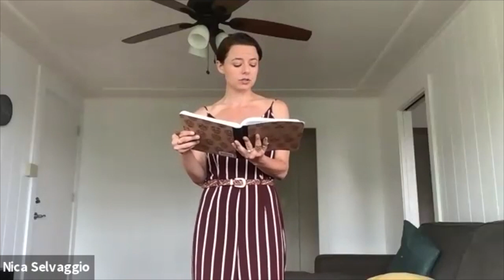ADOPTEE POETRY by Nica Selvaggio | National Adoption Conference 2020 || Adoption journey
Nica performs her poetry at the National Adoption Conference Nov 15, 2020.

VIRTUAL CONFERENCE: Sessions are: How to Navigate Ancestry DNA, Write Your Story, Art for Adoptees, Roadmap to Reunion, 7 Core Issues for Birthparents, Adoptees, & Adoptive Parents, Open Adoption, How New York Restored Open Records,  Adoption & Addiction, Race, Identity & Adoption, Neurobiology of Trauma in Adoption, Colombian Adoptee Panel, FosterStrong Diversity Panel, and How to Cope with Grief in Adoption.

Join Jeanette's YouTube Channel here for more videos on mental health, adoption, foster care, and parenting poetry reading adoption trauma national adoption month adoption journey